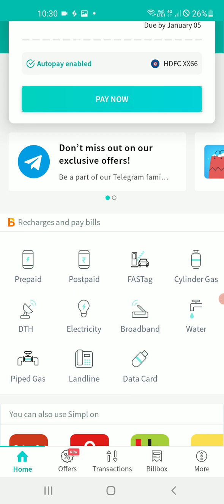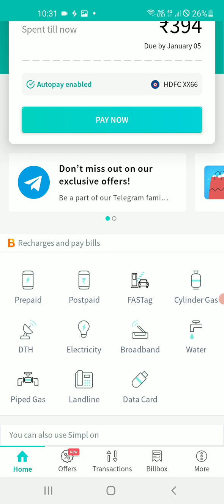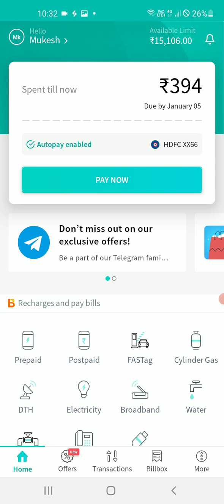Simple pay latter l simple pay latter limit bank transfar l simple buy now pay latter 2023 l simple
Description

Simpl ek best buy now pay later app hai, isme bina pan
card aur aadhar card ke credit limit milti hai, spend
karke 15 days baad pay kar sakte hai, Simpl is one of
the highest rated Pay Later apps in India.
Simpl Pay Later. No OTPs, passwords or failed
transactions. Just one tap and your payment is done!
Trust us, once you've used this payment apP, youll never
try anything else!!
You can pay using Simpl on 15,000+ merchants
including Zomato, Bigbasket, Dunzo, JioMart, Tata 1mg,
Netmeds, blinkit, Makemytrip, Eat Fresh etc
From ordering groceries, food, medicines, renting a
vehicle, buying travel tickets, to paying your utility bills,
and much more, you can use Simpl for all your daily
transactions.
1. Quick and easy payment: Pay using Simpl with just
one-tap, within seconds!
2. Buy Now & Pay Later: Simpl provides a cycle of 15
days to repay your bills. This means that you can order
food, grOceries, and more, now, and pay for it later - once
in 15 days without any interest or hidden charges.
3. Multiple Orders, One Bill: Simpl is among the most
preferred bnpl app as it allows you to track all your
expenses on various brands, with one single
consolidated bill.
4. Zero Fees or Interest: Say goodbye to payment
charges or interest fees because Simpl provides you an
opportunity to pay later without any hidden fees or
additional charges. It's even better than having any
postpaid wallet!
5. Great Offers: Unlock exclusive cashbacks and offers
on various merchants when you pay via this amazing
bnpl app.
6. Quick Refunds: In case of order cancellation, you don't
have to wait for your refund for days!